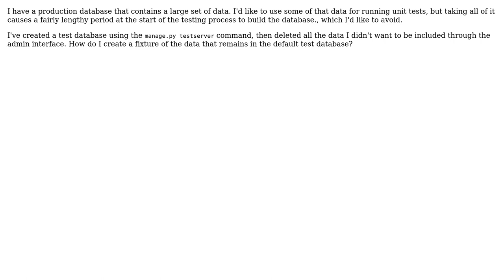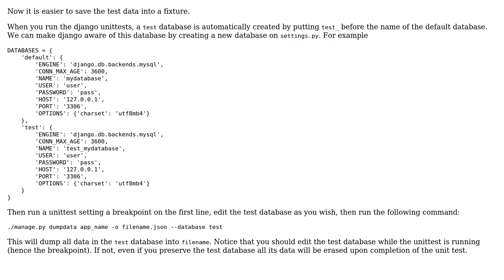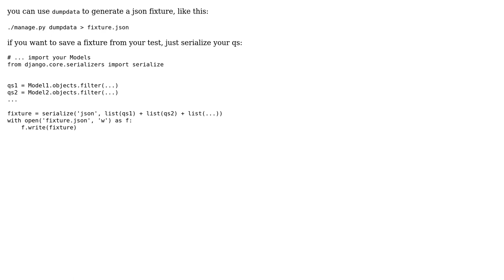Saving django test database in a fixture? (2 Solutions!!)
Saving django test database in a fixture?

With thanks & praise to God, and with thanks to the many people who have made this project possible! | Content (except music & images) licensed under CC BY-SA | Music | Images & others | With thanks to user Felipe Ferri user Bartvbl user Anzel and the Stack Exchange Network Trademarks are property of their respective owners. You are responsible for your own actions.